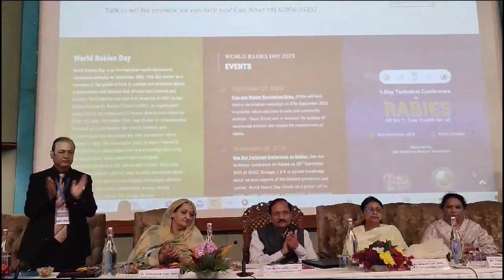World Rabies Day at SKICC Srinagar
Advisor to Lieutenant Governor, Rajeev Rai Bhatnagar today remarked that collaborative efforts from all stakeholders, including government agencies, healthcare providers, veterinarians and public are the need of the hour to combat the impact of Rabies in the society.

The Advisor made these remarks while addressing the day long technical conference on Rabies, organised on the backdrop of ‘World Rabies Day 2023-All for 1, One Health for All’ at Sher-e-Kashmir International Convention Centre (SKICC) here.

Secretary in Agriculture Production Department (APD), Shabnam Kamili; Director Animal Husbandry Jammu, Shubra Sharma; Director Animal Husbandry Kashmir, Purnima Mittal, Joint Directors, veterinarians from across the districts and other stakeholders were also present on the occasion.

Addressing the gathering, Advisor Bhatnagar said that this conference is a unique platform to raise awareness about the devastating impact of rabies and the importance of prevention and control measures.

He stressed upon the all stakeholders to work in cohesion and convergence so that Rabies can be completely eradicated. He highlighted that educational institutions and other publicly important places should be utilised to create maximum awareness among the people about the prevention from Rabies.

The Advisor exhorted upon the participants to aware people about latest advancements in rabies prevention, organise vaccination campaigns and awareness programs, to combat this deadly disease.

Advisor Bhatnagar further called upon the participants to study the feasibility of including certain aspects of veterinary science in school curriculum so that the children are made aware about animal health and hygiene from a very young age.

Speaking on different achievements of J&K Administration, Advisor Bhatnagar said that Jammu and Kashmir is witnessing remarkable changes from last four years. He highlighted that J&K is number one in providing digital services to the citizens across the country. He added that J&K State Health Agency was ranked number one health agency across the country recently.

Commending the organisers for organising this conference, Advisor Bhatnagar said that this conference will provide a platform for stakeholders from different sectors to come together, share knowledge, and collaborate on efforts to combat rabies and protect human and animal health.

Addressing the gathering, Shabnam Kamili said that this conference will establish an enabling environment for veterinarians to discuss and deliberate on techniques and methods of tackling Rabies in the region. She urged upon all participants to work together towards a future where rabies is no longer a threat to human and animal populations.

During the conference, several technical sessions and informative sessions were held by veterinarians and experts from various fields related to rabies prevention and control. The participants also had the opportunity to engage in meaningful discussions, share best practices, and explore new strategies to accelerate progress towards a establishing a rabies-free society.